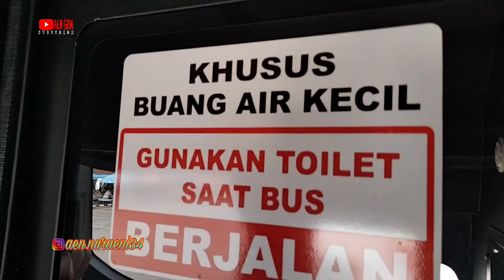THE LEGEND JAWA TIMURAN | KINI HADIR AKAS AURORA melayani trayek jakarta